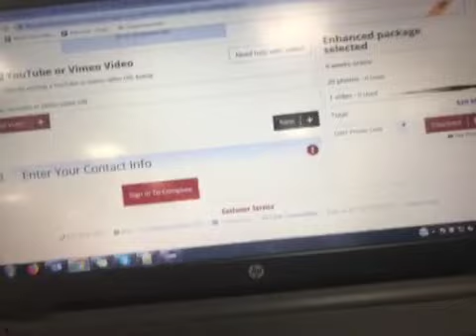2016 Can-Am MAVERICK in NF VA